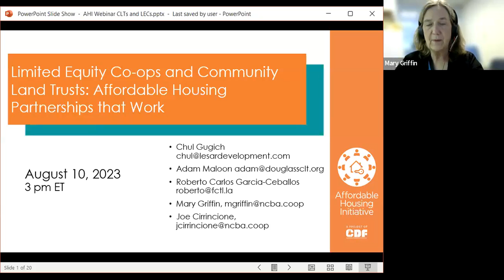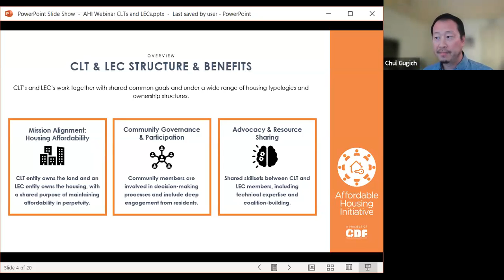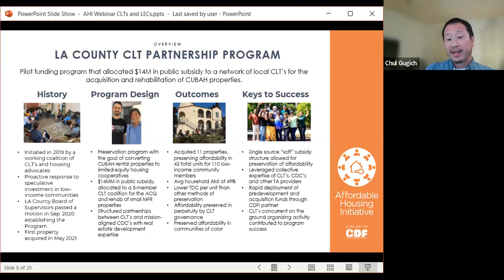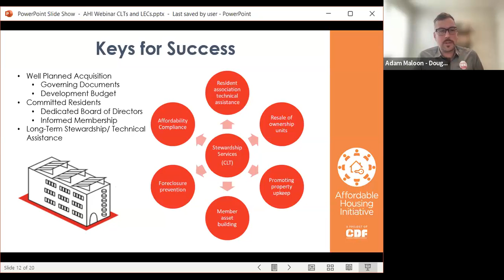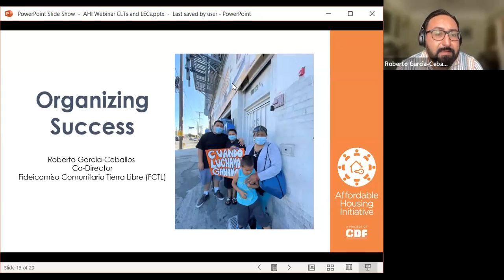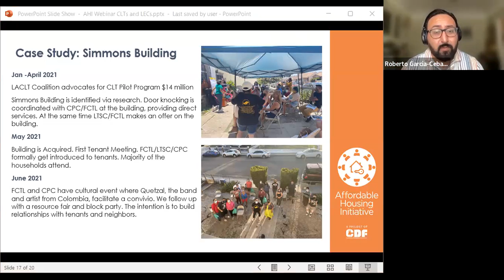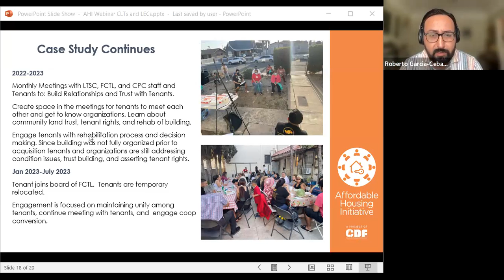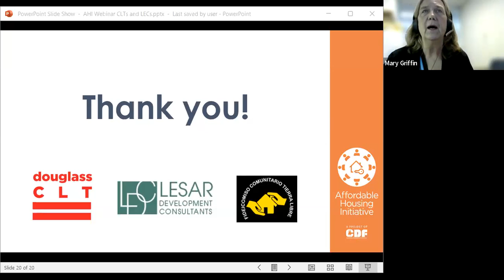Limited Equity Co-ops and Community Land Trusts: Affordable Housing Partnerships that Work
This country needs more affordable homeownership options. And more communities are looking to the long-established Limited Equity Cooperative (LEC) and Community Land Trust (CLT) models to provide a permanently affordable way to provide homes for low and moderate-income individuals and families. But how do these models work to provide housing ownership and stability? Who controls the decision-making, and how do you get them financed and developed?